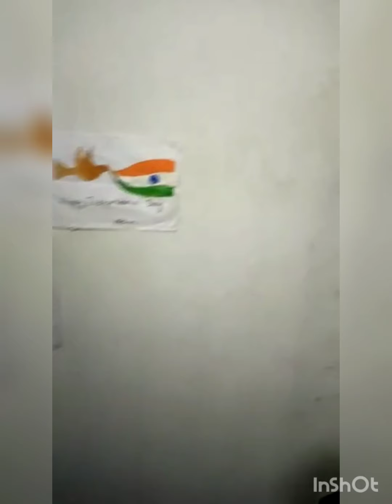Athoos 9th Birthday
Surprise, gift, dress, cake.